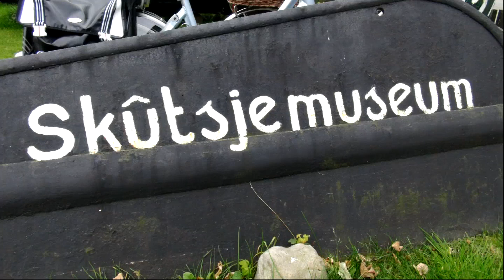Solo Eernewoude Museum.mp4